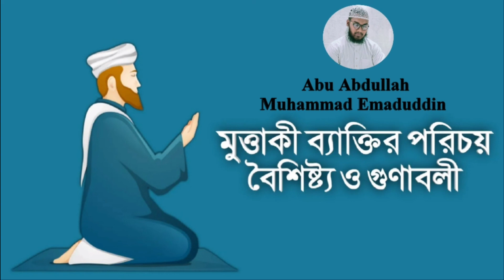মু্ত্তাকীদের পরিচয় ও বৈশিষ্ট্য Identity and characteristics of the Muttaqin.Abu Abdullah Emaduddin.